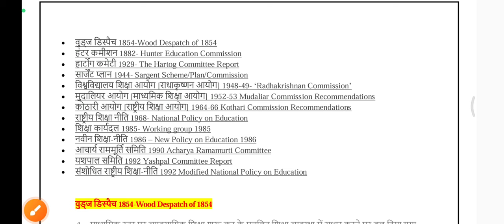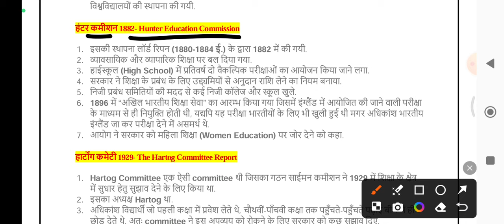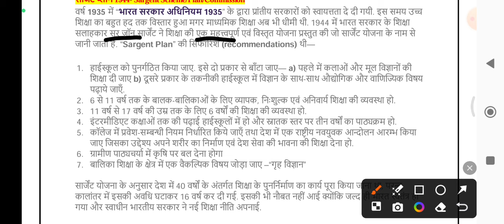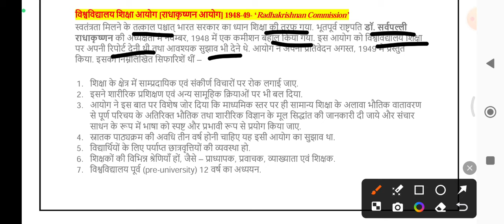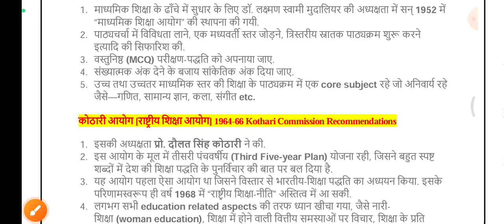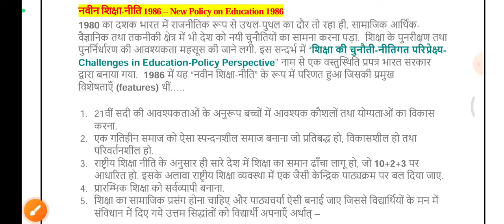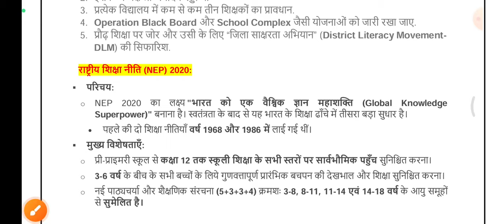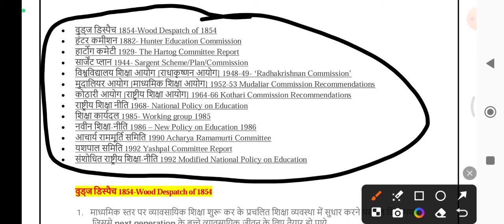NATIONAL COMMISSIONS & COMMITTEES ON EDUCATION FOR HPU & SPU B.ED. ENTRANCE 2024